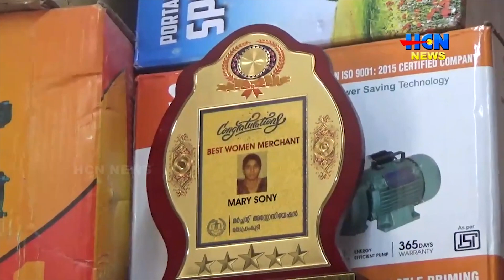ഏത് തൊഴില്‍ രംഗവും സ്ത്രീകളുടെ കൈയില്‍ ഭദ്രമെന്ന് തെളിയിക്കുകയാണ് തോപ്രാംകുടിക്കാരിയായ വീട്ടമ്മ.